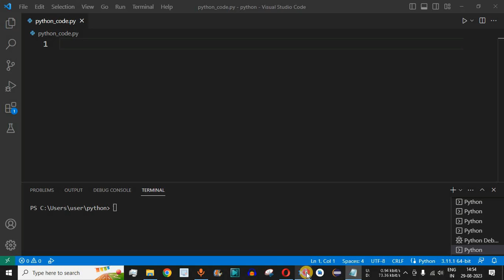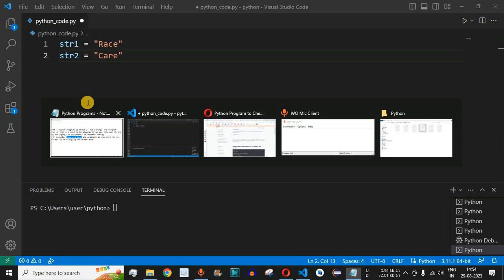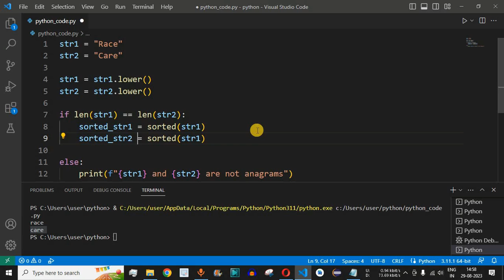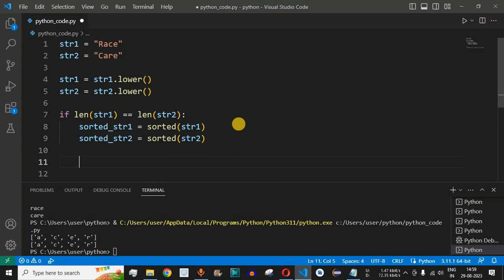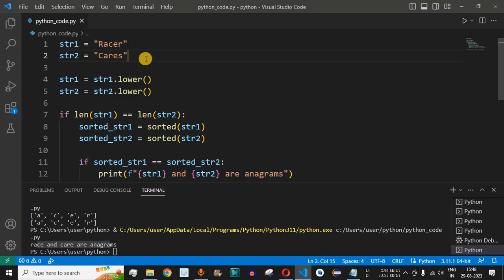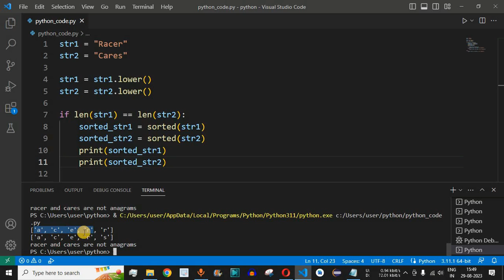Python Program #83 - Check If Two Strings are Anagram in Python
In this video by Programming for beginners we will see Python Program to Check If Two Strings are Anagram in Python for beginners series.
Python programming language and program is very easy to learn for students and professionals.

Two strings are said to be anagram if we can form one string by arranging the characters of another string.
For example, Race and Care are anagrams as one word can be formed by rearranging the other word

Python is a computer programming language often used to build websites and software, automate tasks, and conduct data analysis. Python is a general-purpose language, meaning it can be used to create a variety of different programs and isn't specialized for any specific problems.
It is very important for students and professionals to learn python programming language that will help you to achieve many tasks easily and to build softwares.